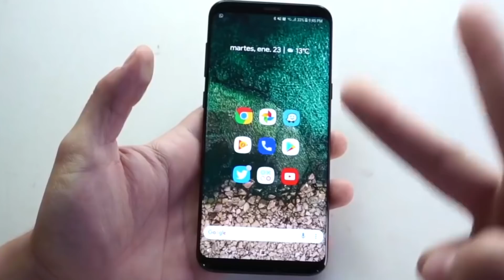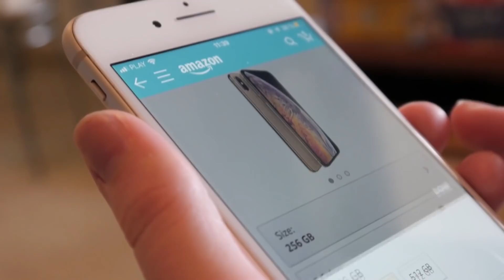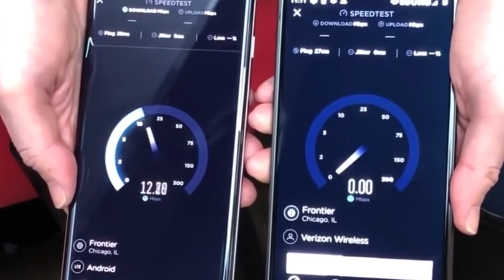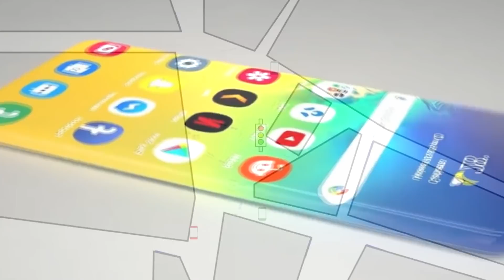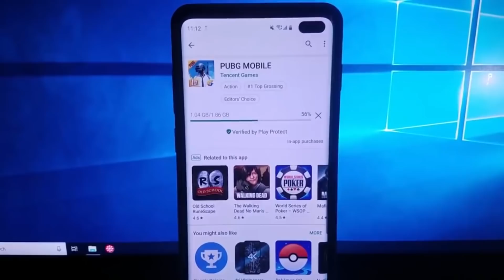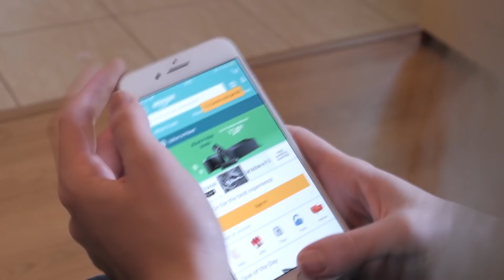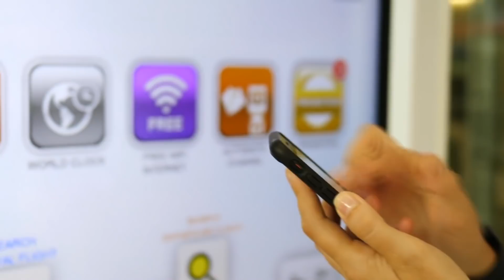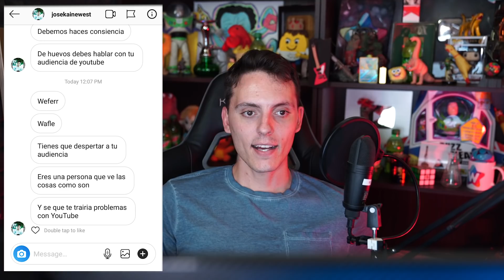Que tan poderoso es el 5G?